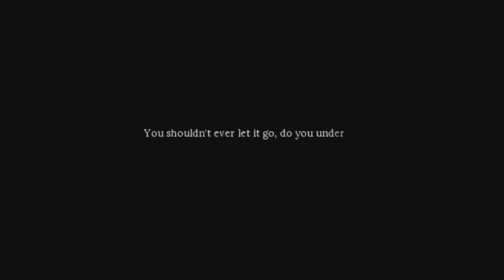Pocket Mirror: The Beginning #1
I decided to start my fear fest with Pocket Mirror. I applaud to all the creatures who made this game come to life.